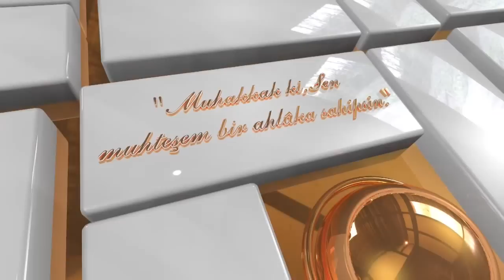Değer ve Sorumlulukları Açısından Evlilik / Muhammed Emin Yıldırım (36. Ders)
Bekarlar için evliliğin inşası yani teşviki…
Evliler için evliliğin ihyası yani diriltilmesi…
Allah’ın emri, Peygamber’in kavli….
Hangi ayet, yada ayetler evliliği bir Allah emri olarak bize anlatır?
Nisa Süresi’nin başından 26. ayete kadar evlilik ile alakalıdır.
3. ayet, yine aynı Sûre’nin 25. ayeti, “Fenkihu/Nikahlanın/Evlenin” diye emir ile gelir.
Nur Sûresi 32. ayet ise İslam toplumunun üzerine bir yükümlülük olarak bekarların evlendirilmesi sorumluluğunu yükler: “İçinizdeki bekar olanları evlendirin” der.
“Nikah benim sünnetimdir. (En-Nihahu min sünneti) Kim benim sünnetime uygun davranmazsa benden değildir. Evlenin. Çünkü ben (kıyamet günü diğer) ümmetlere karşı sizin çokluğunuzla iftihar edeceğim.” (İbn Mace, Nikah, 1)
“Evlenin ve çoğalın. Ben sizin çokluğunuzla diğer ümmetlere karşı övüneceğim. Hatta düşük çocuk olsa bile.” (Beyhakî, Ma‘rifetu’s-Süneni ve’l-Âsâr, 11/207; Abdurrezzâk, el-Musannef, 6/173; Münâvî, Feyzu’l-Kadîr, 3/269)

Evliliğin maksadı nedir?
1- Kulluğun ifasıdır.
2- Neslin devamıdır.
3- Hayat yükünün paylaşımıdır.
4- İhtiyaçların karşılanmasıdır.
5- Huzurun teminidir.

Havva validemiz, Hz. Adem’e nefes olmuştu.
Bu beş maddenin Kur’an’da birer birer karşılığı vardır.
وَمِنْ آيَاتِهِ أَنْ خَلَقَ لَكُم مِّنْ أَنفُسِكُمْ أَزْوَاجًا لِّتَسْكُنُوا إِلَيْهَا وَجَعَلَ بَيْنَكُم مَّوَدَّةً وَرَحْمَةً إِنَّ فِي ذَلِكَ لَآيَاتٍ لِّقَوْمٍ يَتَفَكَّرُونَ
“Kaynaşmanız için size kendi cinsinizden eşler yaratıp aranızda sevgi ve merhamet peydâ etmesi de O’nun (varlığının) delillerindendir. Doğrusu bunda, iyi düşünen bir kavim için ibretler vardır.” (Rum Sûresi, 30/21)
Kur’an’da sevgiyi ifade eden üç kelime vardır:Ülfet, Meveddet ve Hub…

Evlilik nedir?
1- Evlilik ibadettir.
2- Evlilik nimettir.
3- Evlilik cihaddır.
4- Evlilik devlettir.
5- Evlilik dindir.
6- Evlilik imtihandır.

Alınması gereken mesajlar:
1- Evlilik ibadettir; öyleyse külfetine katlanılmalıdır.
2- Evlilik nimettir; öyleyse şükrü eda edilmelidir.
3- Evlilik cihaddır; öyleyse hazırlığı yapılmalıdır.
4- Evlilik devlettir; öyleyse yasalar uygulanmalıdır.
5- Evlilik dindir; öyleyse sahip çıkılmalıdır.
6- Evlilik imtihandır; öyleyse sabır azık olarak edinilmelidir.

Evlilik ibadettir; öyleyse külfetine katlanılmalıdır.
Eğer evlilik Allah’ın emri, Peygamber’in kavli ise o bir ibadettir. Aynen namaz gibi, oruç gibi, hac gibi, zekat gibi…
Külfetsiz ibadet var mı?
İblis’in sevineceği en önemli hadise bir ailenin yıkılmasıdır. (Müslim, Münafıkûn, 67; Ahmed b. Hanbel, el-Müsned, 3/314)
İslam toplumunun en önemli kalesi ailedir.
Muaz b. Cebel’in evlilik konusundaki hassasiyeti…
Abdullah b. Mes’ud: “Bilsem ki, bu dünyada sadece 10 gün yaşayacağım, yine hemen evlenir, Rabbim huzuruna nikâhsız bir şekilde gitmem!”
İmam Ahmed b. Hanbel oğluna diyor ki: “Oğlum! Koş beni falanca kadın ile nikahla. Bakarsın ölüm meleği bana yolda yetişir, ben Rabbime nikâhsız bir şekilde gitmeyeyim.”
Evlilik bu kadar önemli ise neden bazı alimler evlenmemiştir?
Evlilik nimettir; öyleyse şükrü eda edilmelidir.
Her nimetin şükrü, kendi cinsindendir.
Evlilik büyük bir nimettir.
“Allah, evlerimizi bizim için bir huzur ve sükûnet yeri yaptı!” (Nahl Sûresi, 80)
Evinde dinlemeyen, evinde rahat edemeyen bir insan başka bir yerde asla edemez.
Evlilik cihaddır; öyleyse hazırlığı yapılmalıdır.
Evlilik cihaddır, kiminle karı-koca birbirleriyle mi?
Cihad: İnsan ile İslam arasındaki engellerin kaldırılmasıdır.
Evlilik devlettir; öyleyse yasalar uygulanmalıdır.
Aile küçük bir devlettir.
Evin devlet başkanı, erkektir; babadır.
Bir devletin İslam devleti olup, olmadığını nereden anlaşır? Üç esas varsa o devlet İslam devletidir: Kökte tevhid, gövdede adalet, dallarda meşveret…
İstişare, amellerin bereketidir. İstişare isabet kayıt etmenin en önemli yoludur.
Evlilik dindir; öyleyse sahip çıkılmalıdır.
Âişe annemiz naklediyor, Efendimiz (sas) şöyle buyuruyor: “Kul evlendiği zaman muhakkak dîninin yarısını tamamlamış olur, diğer yarısında da Allâh’dan sakınsın.” (Hâkim, el-Müstedrek,
2/175;Taberânî, el-Mu’cemu’l-Evsat, 1/294; Beyhaki, Şu’abu’l-Îmân, 4/383)
Evlilik imtihandır; öyleyse sabır azık olarak edinilmelidir.
Evlilikleri sıkıntıya sokan en önemli etken, beklenti meselesidir.
Kur’an’ın tertibinde 66. sûresi olan Tahrim Sûresi, dört aileyi örnek olarak gösteriyor.
Hz. Nuh’un ve Hz. Lut’u hanımı….
Hz. Meryem ve Hz. Asiye örnekliği…